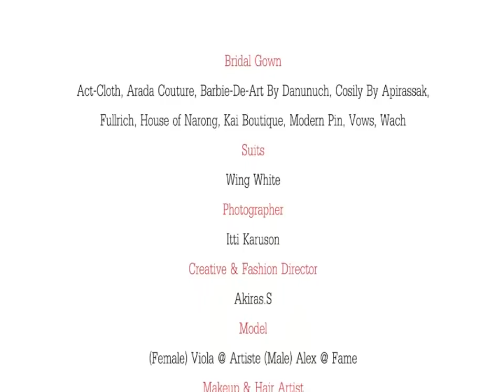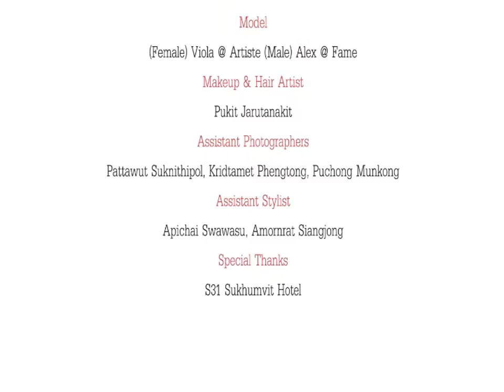LOVE 03 : Passionate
Bridal Gown : Act-Cloth, Arada Couture, Barbie-De-Art By Danunuch, Cosily By Apirassak, Fullrich, House of Narong, Kai Boutique, Modern Pin, Vows, Wach
Suits : Wing White
Photographs : Itti Karuson
Creative & Fashion Director : Akiras.S
Model : (Female) Viola @ Artiste (Male) Alex @ Fame
Makeup & Hair Artist : Pukit Jarutanakit
Assistant Photographers : Pattawut Suknithipol, Kridtamet Phengtong, Puchong Munkong
Assistant Stylist : Apichai Swawasu, Amornrat Siangjong
Special Thanks : S31 Sukhumvit Hotel